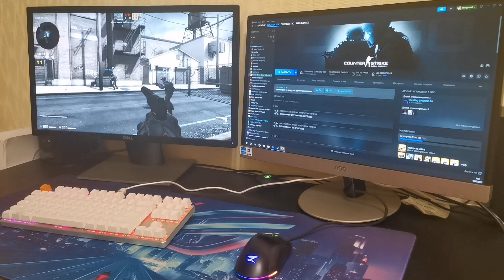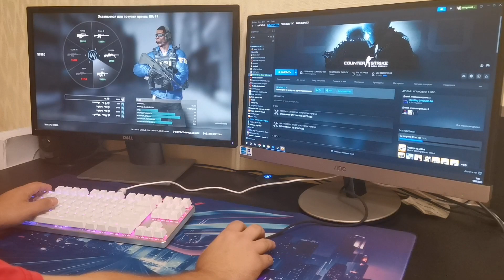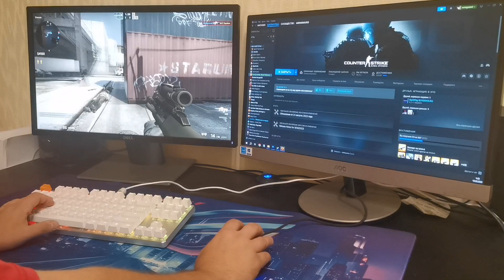GMMK TKL 06 Test